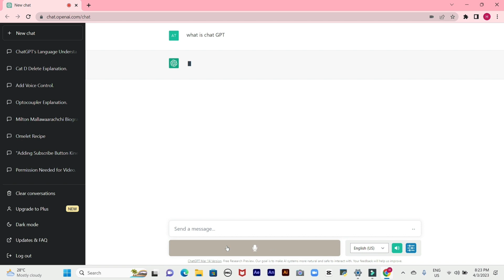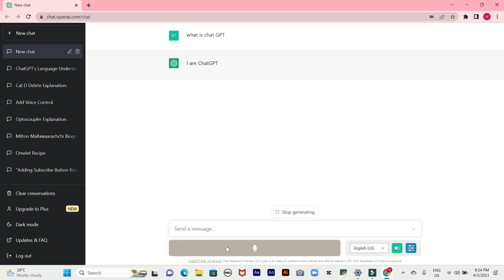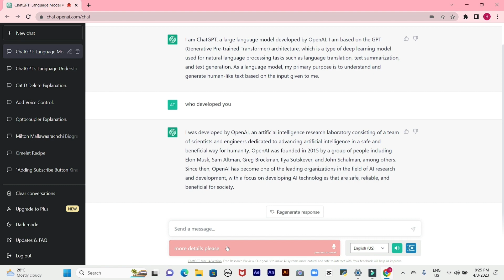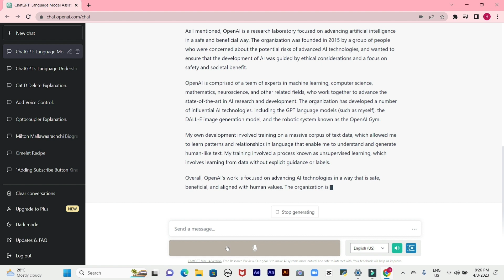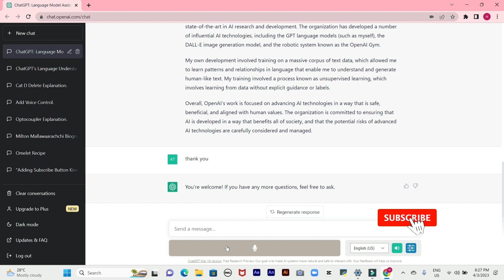How to activate voice control for chatGPT - A step-by-step guide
Making chatGPT speak

Are you tired of typing to communicate with ChatGPT? Well, you'll be glad to know that there's an easy solution - voice control! In this video, we'll be showing you how to activate voice control for ChatGPT, allowing you to speak to ChatGPT and get responses in a conversational manner.

But first, let's talk a little bit about ChatGPT. ChatGPT is a large language model created by OpenAI, based on the GPT-3.5 architecture. It's capable of generating text that mimics human speech, making it an incredibly powerful tool for natural language processing. With ChatGPT, you can have conversations on a wide range of topics, from sports to politics to pop culture.

So, how do you activate voice control for ChatGPT? It's actually quite simple. All you need to do is follow these steps:
There are few different methods to activate voice control. One of them I have explained by the video.

A method to activate chatGPT speach

Step 1: Navigate to the Settings menu
To activate voice control for ChatGPT, you'll first need to navigate to the Settings menu. You can do this by clicking on the three dots in the top right-hand corner of the ChatGPT window, then selecting "Settings" from the dropdown menu.

Step 2: Enable voice control
Once you're in the Settings menu, scroll down until you see the option for voice control. Toggle the switch to "On" to enable voice control for ChatGPT.

Step 3: Allow microphone access
In order for ChatGPT to hear your voice, you'll need to allow microphone access in your browser. You should see a prompt asking for permission to access your microphone. Click "Allow" to grant access.

Step 4: Start speaking to ChatGPT
Once you've enabled voice control and granted microphone access, you can start speaking to ChatGPT! Simply click on the microphone icon in the ChatGPT window, then speak your message. ChatGPT will then generate a response in real-time.

But that's not all! There are a few additional tips and tricks you can use to get the most out of voice control for ChatGPT. Here are some of our favorites:

Tip 1: Speak clearly and slowly
While ChatGPT is incredibly advanced, it still needs to hear your voice clearly in order to generate accurate responses. Speak slowly and clearly, enunciating each word carefully.

Tip 2: Use simple language
ChatGPT is capable of understanding complex language, but it's best to keep your messages simple and to the point. This will help ChatGPT generate more accurate responses.

Tip 3: Practice makes perfect
As with any new skill, it takes time and practice to get the hang of speaking to ChatGPT. Don't be discouraged if you don't get the results you want right away. Keep practicing, and you'll soon be a pro!

With these tips in mind, you'll be able to activate voice control for ChatGPT and start speaking to this powerful language model in no time. So what are you waiting for? Give it a try and see how it can help you in your daily tasks!